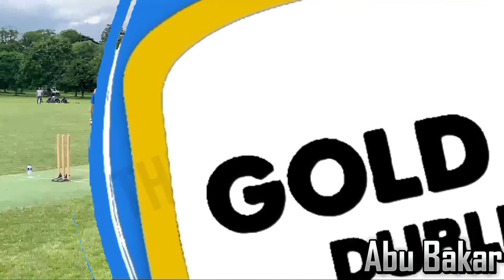Dublin Sultans Needs 19 😱Runs In 1 over to win || Dublin Sultans VS Cork